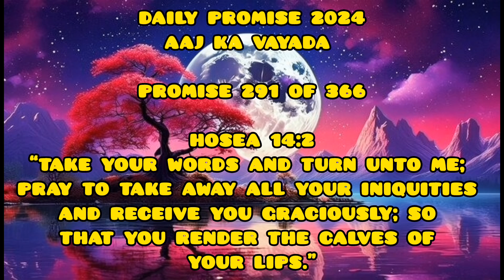Aaj Ka Vayada | Daily Promise (291 of 366)